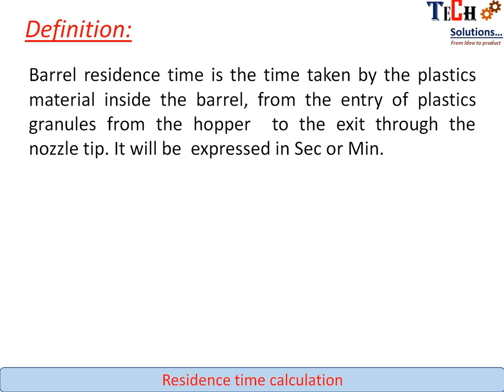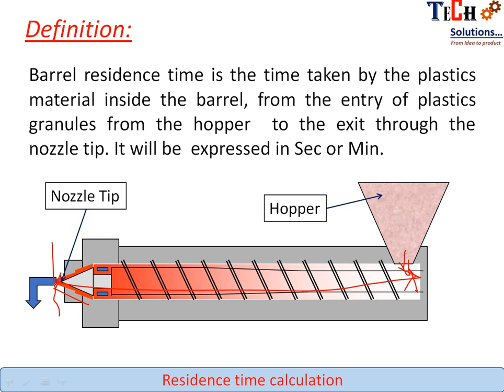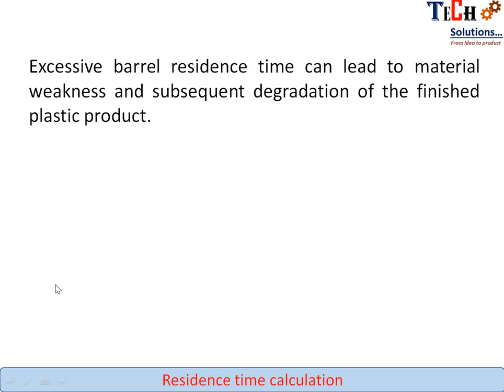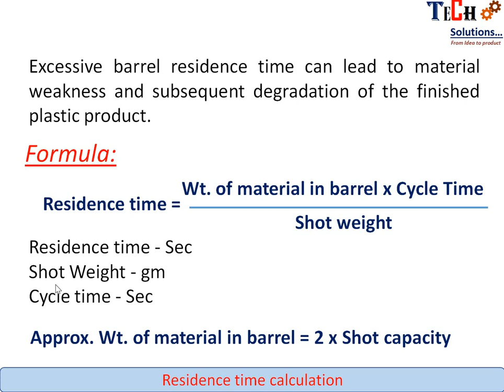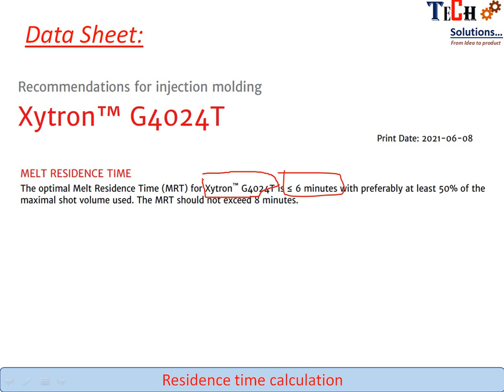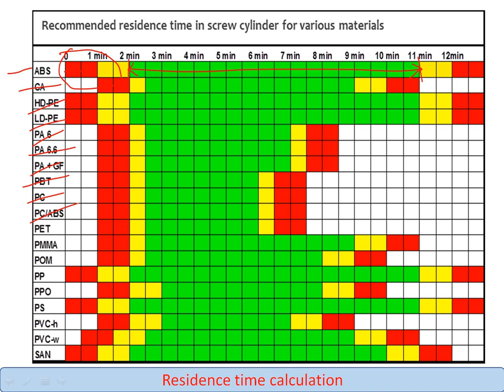How to calculate Residence time | Residence time in Injection moulding | Barrel residence time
how to calculate barrel material residence time in injection molding machine

plastic injection molding machine
barrel residence time
material melt residence time